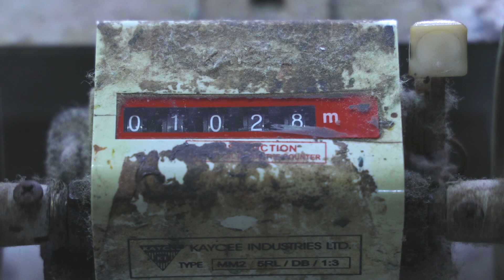A Topography of Loss_Kanga_2021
A Topography of Loss (2021)
with Simon Rittmeier
A film documenting the production of the Kanga at Thika Cloth Mills (Kenya) - part of the Topography of Loss installation.
The work A Topography of Loss (2021) inquires into the agency of the objects we encountered in the storage depot of the Rautenstrauch-Joest Museum, an ethnographic museum in Cologne.

The storage depot of the Rautenstrauch-Joest Museum is deep underground, in a cavernous room of polished concrete floors and walls filled with a fully automated, five-metre high stainless storage system. In each of these shelves, in sheets of foam cut to precisely 120x80cm, we found the objects of the collection. Approximately 65,000 objects lie in hand-cut, material-lined depressions.

These negative spaces appeared to describe the loss of the objects from their communities of origin, both literally but also metaphorically. The immense number of depressions, each of which had been individually tailored to a particular object, seemed to speak of a museum approach which was both almost industrial in scale, yet was individually applied to unique artefacts. These negative spaces were not only bespoke prison cells, they also seemed to us like footprints that the objects had left behind.

We started to explore the particular depressions left by the eighty-three Kenyan objects that the museum has in its collection. We began to imagine these depressions as hills and mountains—as a kind of landscape of loss. And, as our ideas evolved, these hills became islands scattered in a vast ocean, a way for us to start to think through and represent the knowledge that was lost when these objects were taken from Kenya. They seemed to describe A Topography of Loss.

Thanks to: International Inventories Programme (Project) Invisible Inventories (Exhibition)
Supported by: Goethe Institut (ExKulturstiftung des Bundes